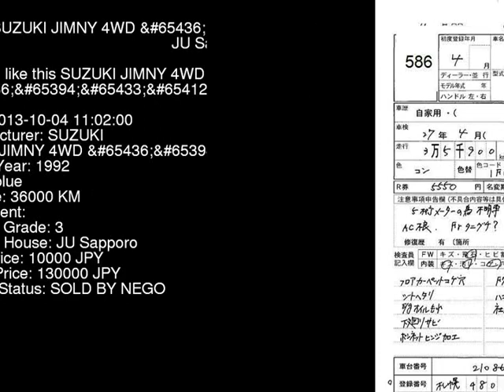1992 SUZUKI JIMNY 4WD_ JA11V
the Authority on JDMs since 2007!  . Details on this car from auction in Japan